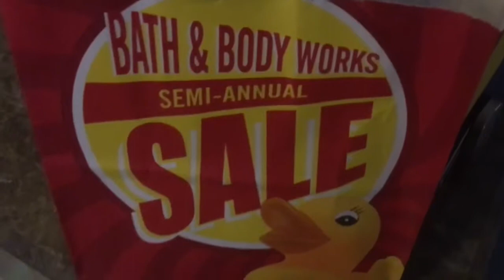Happy Father’s Day 👨🏼 💙❤️!!!